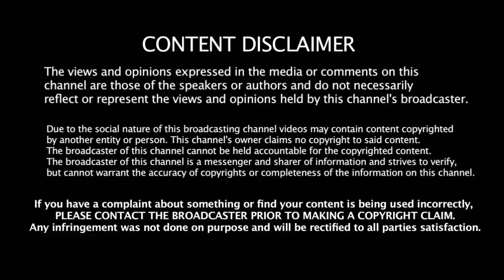மண்டியிட்ட WI வீரர்கள் | Eng Vs WI டெஸ்டில் இதை கவனித்தீர்களா??? | England Vs West Indies